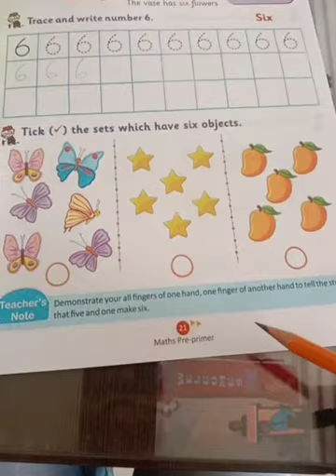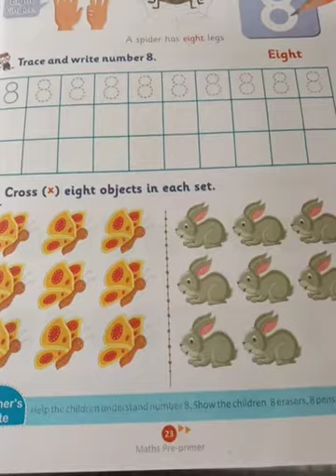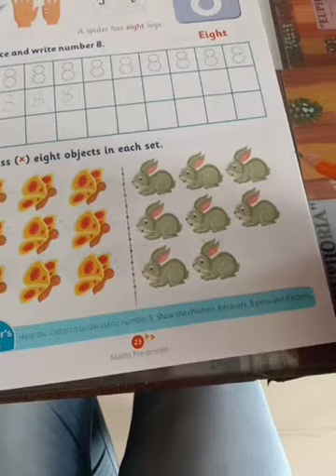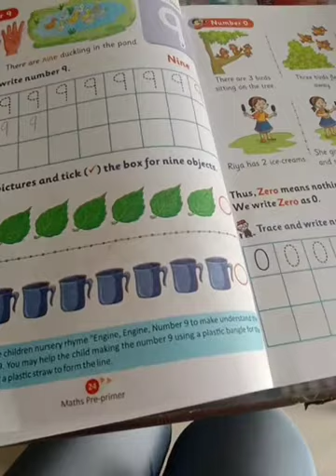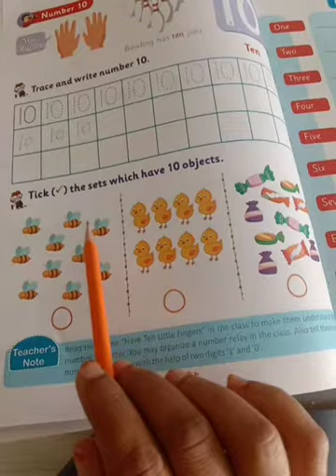Class LKG Math's Pre Primer